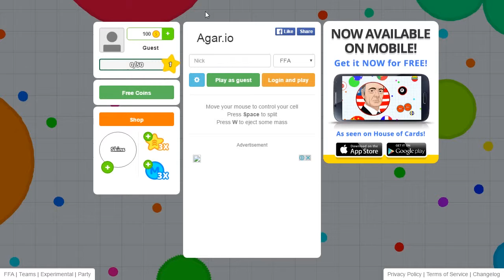【KyLinMHan 默寒】Agar io网页版【與陌生人的多人合作被坑慘了】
大家好！我是默寒！
我的遊戲實況比較隨意，較多都是直播時錄製的，希望大家能喜欢，如有建議可以告知。